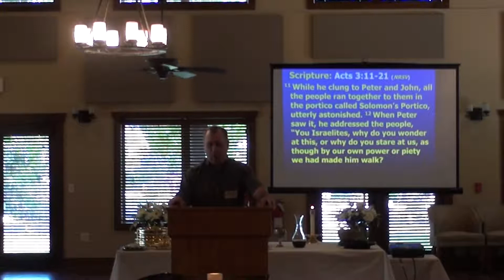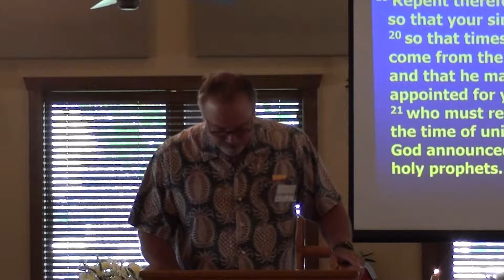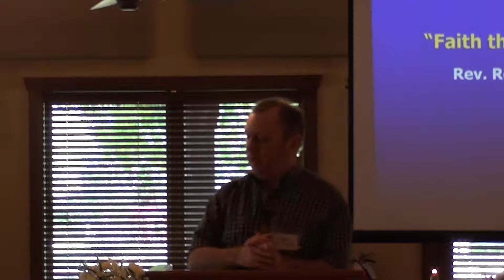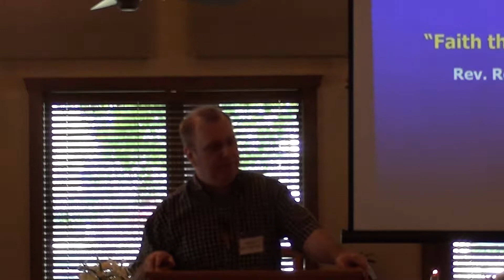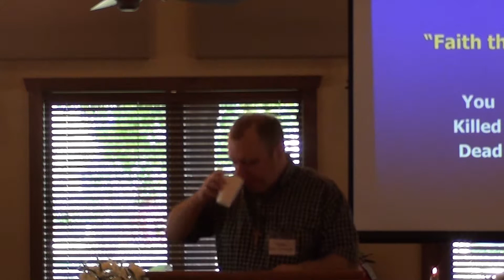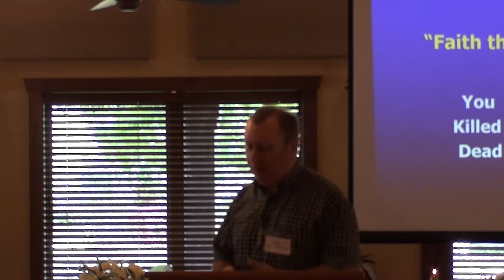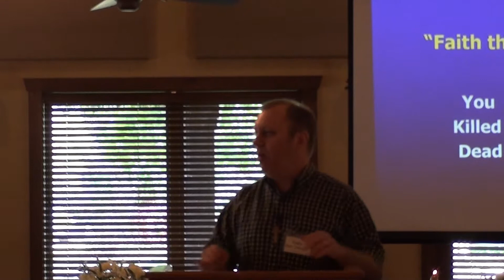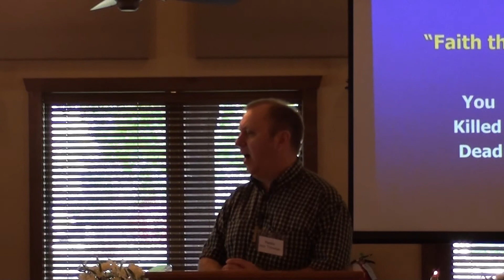Faith that Gives Life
This sermon was preached at Hope United on Sunday, April 29, 2018 by Rev. Ron Trimmer. Scripture: Acts 3:11-21. It begins with an introduction, followed by the Scripture, followed by a prayer and sermon. For more information on Hope United, please God Bless!